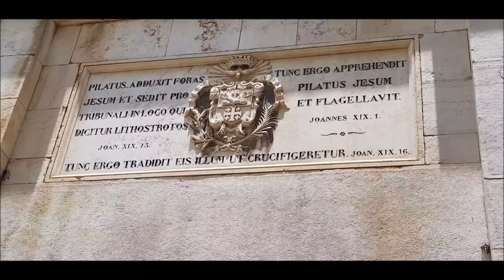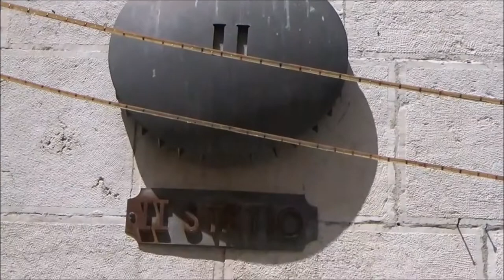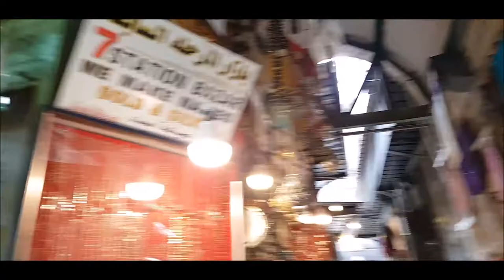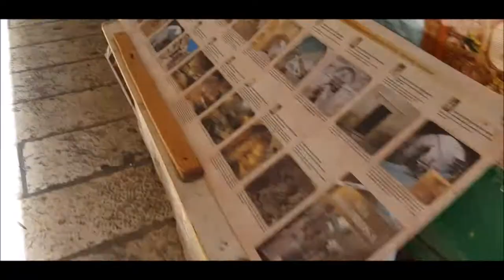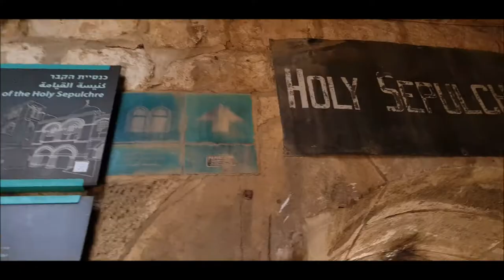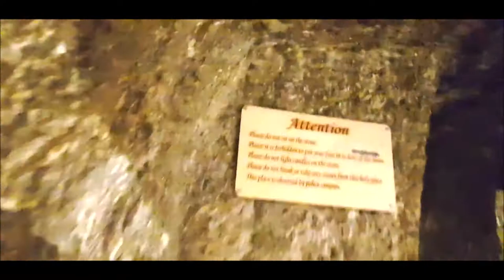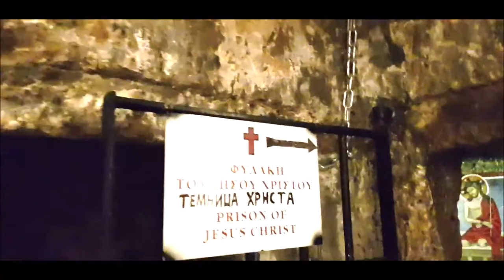JESUS CHRIST A JERUSALEM VIA DOLOROSA : Stations of the cross + Saint sepulcre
Les 14 stations du chemin de croix à Jérusalem avec quelques bonus en plus.